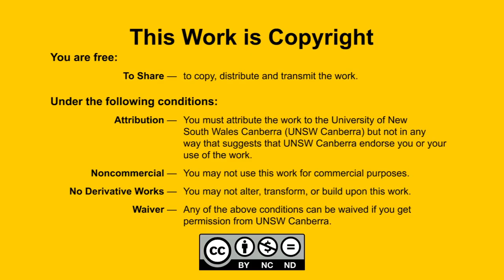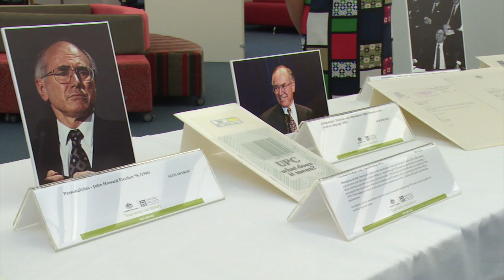New home for John Howard collection at UNSW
UNSW Australia will house the papers of former Prime Minister John Howard OM AC, who today announced the transfer of his collection to the University through a unique partnership with the National Archives of Australia.
The collection, currently held at the National Archives, comprises more than 10,000 items of personal papers and Commonwealth records from the early years of John Howard's political career through to his time as Treasurer, Leader of the Opposition and Prime Minister, covering the period from 1974 to 2007.